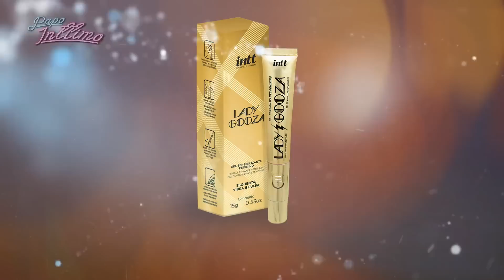Excitante com PONTA VIBRATÓRIA? Te contamos tudo! [Lady Gooza]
Chegamos Lá!
Excitante feminino revolucionário que, com sua ponta vibratória, estimula intensamente o clitóris, levando a mulher ao ápice do prazer,
antes e/ou durante a penetração.

Tudo isso porque o Lady Gooza:
- Aumenta o apetite e o desejo sexual;
- Faz você conhecer seus pontos-chaves do prazer, te guiando para o orgasmo;
- Tonifica a vagina em seu uso contínuo;
- Facilita o orgasmo feminino durante a penetração.

Modo de uso: aplique o produto no clitóris e entrada do canal vaginal, e com a ponta vibratória, faça movimentos circulares e depois alterne-os, estimulando a região.
Sabor tutti-frutti.

Esse é o canal da Intt Cosméticos com o Papo Íntimo. Lançamos vídeos toda semana.